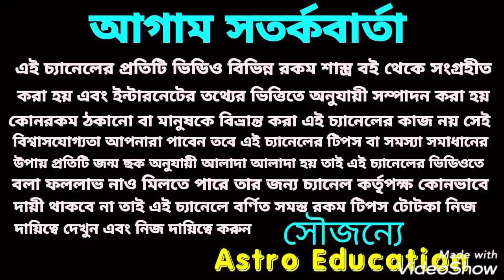মিথুন রাশির মাসিক রাশিফল! November 2021!